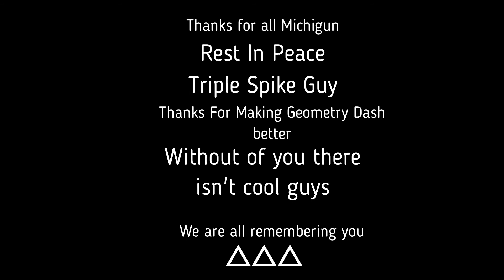Thank's for all Michigun ꕔꕔꕔ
It's really sad that Legend is died.Just no words...Rest In Peace